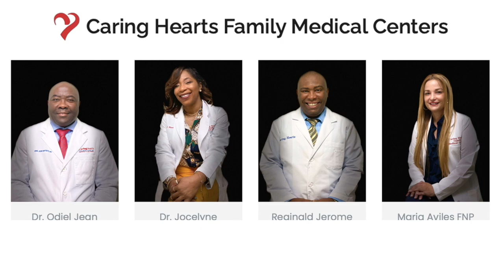Mesye ki gen Problem Sex yo, Ou ka jwenn ak Doktè Blanc... Caring Hearts Talk Show Part 3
SOSYETE